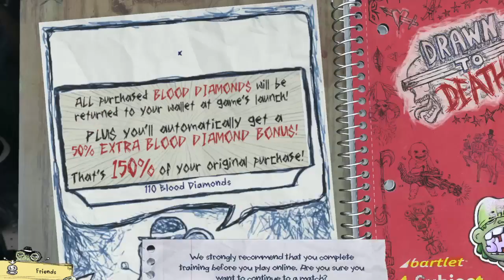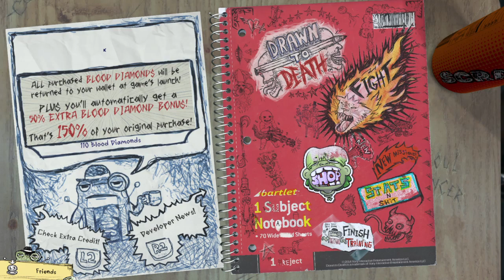Drawn to Death Part 1 Comic Books?!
Sorry that i haven't been posting videos i'll fix that.